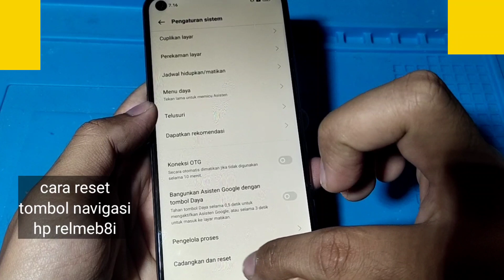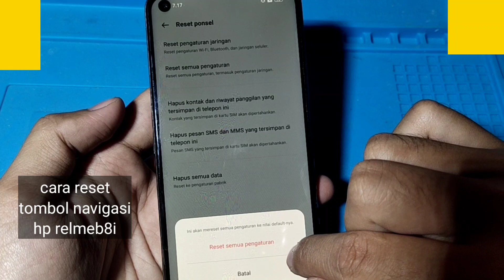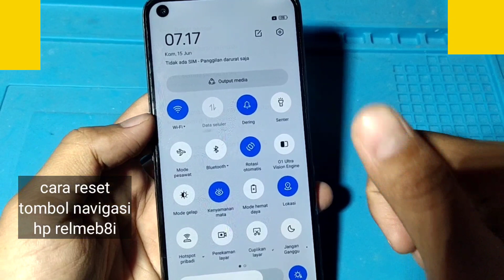CARA RESET TOMBOL NAVIGASI HP REALME 8i